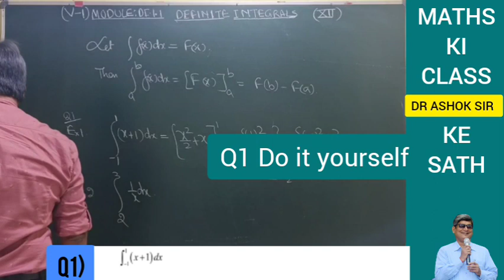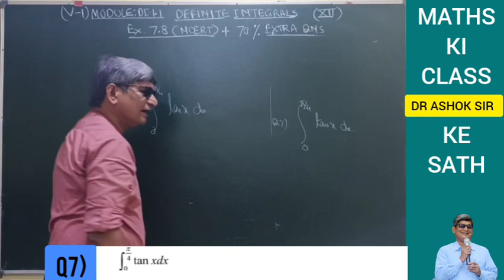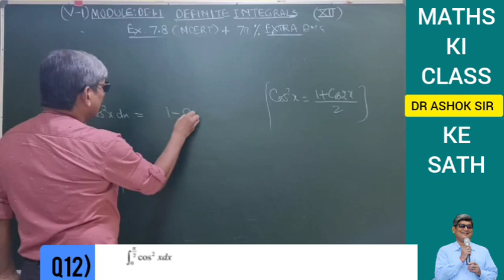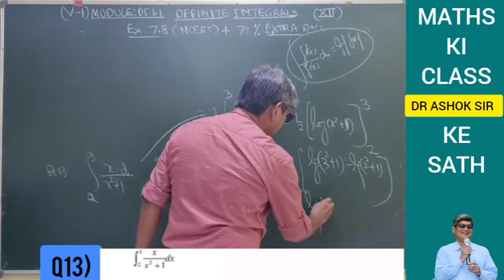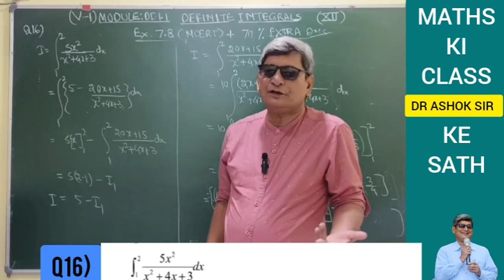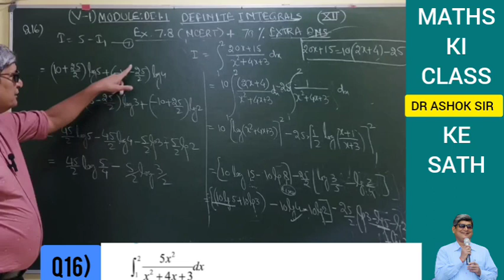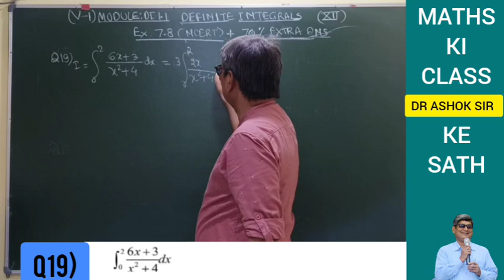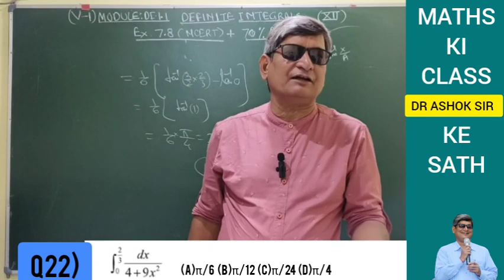CLASS 12 MATHS | DEFINITE INTEGRALS- 1A | NCERT:EX -7.8(Explained Thoroughly)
(V-1)MODULE:DI-1.1